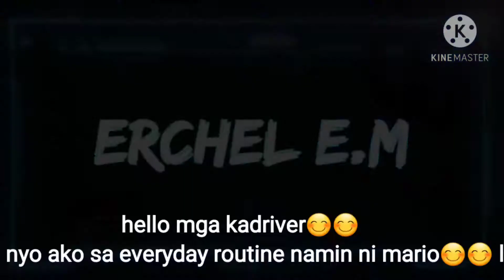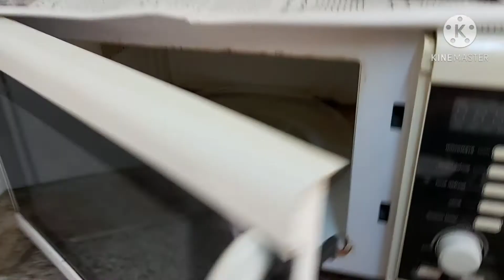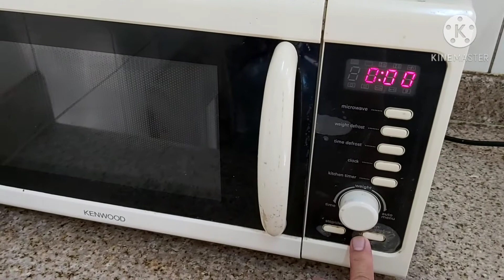buhay familydriver in bahrain🇧🇭🇧🇭 🇵🇭🇵🇭 everyday routine namin ni mario😊😊